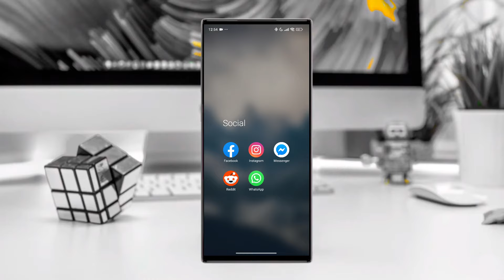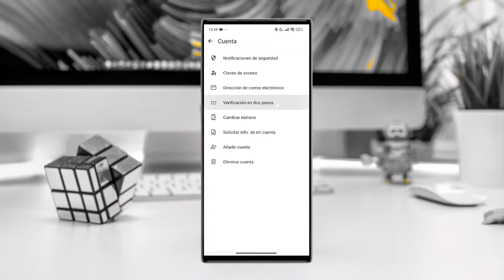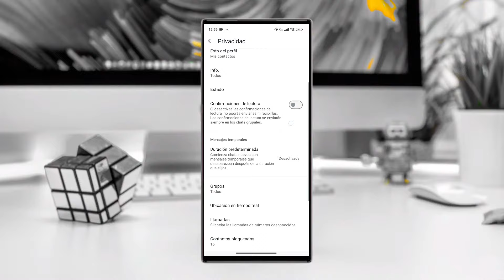🔒 ¿Cómo Activar la Verificación en 2 Pasos en WhatsApp? Protege tu Cuenta en 2024 🚀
¿Quieres evitar hackeos y mantener segura tu cuenta de WhatsApp? 📲 En este video, te mostramos paso a paso cómo activar la verificación en 2 pasos y añadir una capa extra de seguridad a tu cuenta.

🔹 Configura la verificación en segundos ⏱️
🔹 Descubre por qué es esencial para proteger tu privacidad 🔐
🔹 Evita accesos no autorizados y mantén tus datos seguros 🛡️
🔹 Tutorial fácil y rápido para todos los usuarios de WhatsApp en 2024 🗓️

No te pierdas esta guía esencial para proteger tu información y asegurar tu cuenta en pocos minutos. ¡Dale play y mantén tu privacidad a salvo! 👀